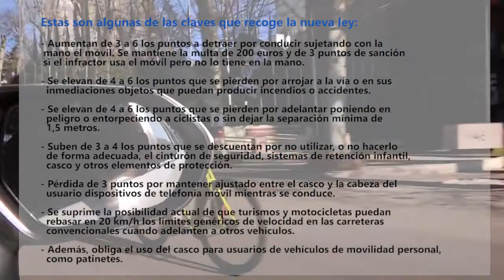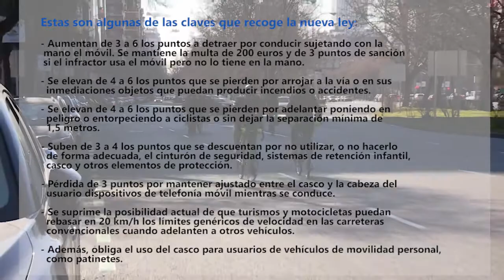Algunas de las claves que recoge la nueva Ley de Tráfico en España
Ya está en vigor la nueva Ley de Tráfico en el Estado español, que eleva las sanciones por usar el móvil, legisla sobre el uso de los patinetes y retira la opción de rebasar en 20 kilómetros por hora el límite máximo si es para adelantar en carretera convencional, entre otros aspectos.

Estas son algunas de las claves que recoge la nueva ley:

- Aumentan de 3 a 6 los puntos a detraer por conducir sujetando con la mano el móvil. Se mantiene la multa de 200 euros y de 3 puntos de sanción si el infractor usa el móvil pero no lo tiene en la mano.

- Se elevan de 4 a 6 los puntos que se pierden por arrojar a la vía o en sus inmediaciones objetos que puedan producir incendios o accidentes.

- Se elevan de 4 a 6 los puntos que se pierden por adelantar poniendo en peligro o entorpeciendo a ciclistas o sin dejar la separación mínima de 1,5 metros.